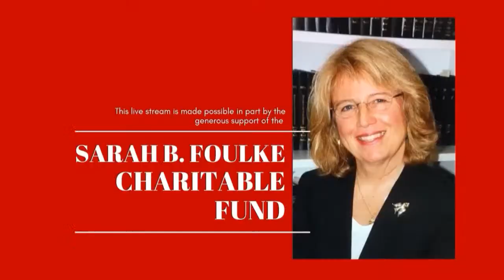Ryan Montbleau with opener Brooks Forsyth - Live at Caffe Lena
This is a free preview of our show today. For 200+ Caffe Lena live streams per year plus an extensive library of archives, check out

Soulful troubadour Ryan Montbleau blends heartfelt lyrics with folk, rock, and blues, creating musical landscapes that resonate deep within.